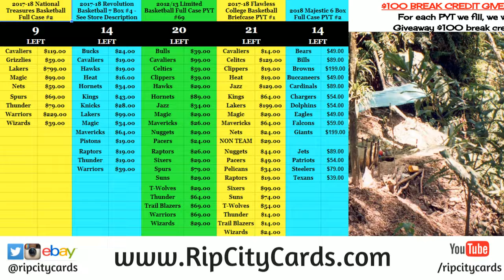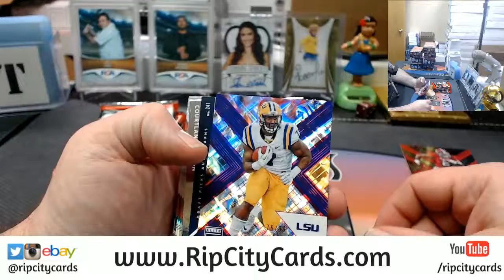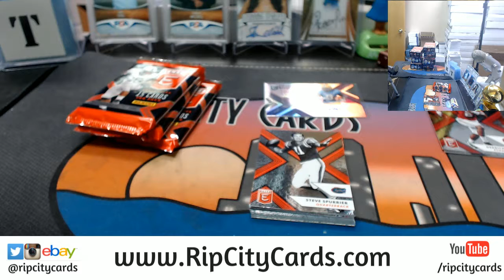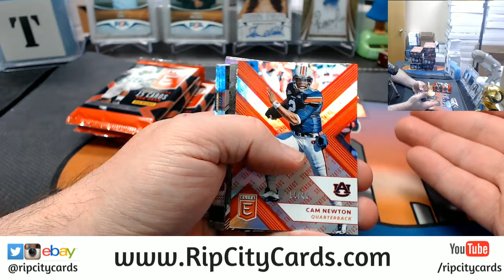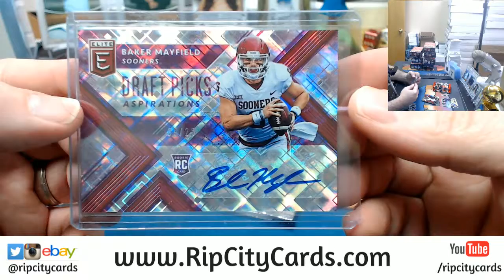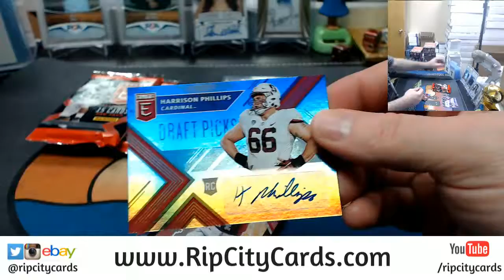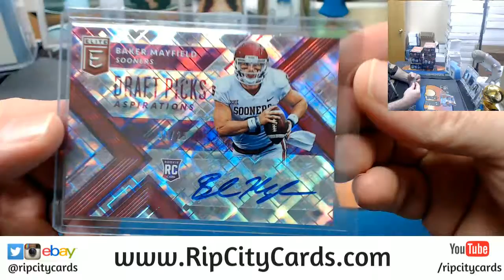2018 Elite Draft Picks Personal Box